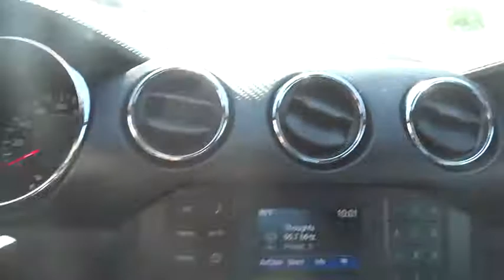2016 Ford Mustang Denver, Lakewood, Golden, Highlands Ranch, Brighton, CO T268108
Lakewood Ford
11595 W 6th Ave

V6 trim, Magnetic Metallic exterior and Ebony interior. ONLY 11,127 Miles! EPA 28 MPG Hwy/19 MPG City! Back-Up Camera, iPod/MP3 Input, CD Player, EQUIPMENT GROUP 051A, WHEELS: 18 X 8 FOUNDRY BLACK-PAINTE... ENGINE: 3.7L TI-VCT V6, TRANSMISSION: 6-SPEED SELECTSHIFT AUT... READ MORE!KEY FEATURES INCLUDEBack-Up Camera, iPod/MP3 Input, CD Player Ford V6 with Magnetic Metallic exterior and Ebony interior features a V6 Cylinder Engine with 300 HP at 6500 RPM*.OPTION PACKAGESTRANSMISSION: 6-SPEED SELECTSHIFT AUTOMATIC paddle shifters, Remote Start System, Leather-Wrapped Shift Knob, EQUIPMENT GROUP 051A Tires: P235/50R18 BSW AS, 6-Way Power Driver Seat w/Power Lumbar, Blade Decklid Body-Colored Spoiler, LED Fog Lamps, Wheels: 18 x 8 Foundry Black-Painted Aluminum Machined, WHEELS: 18 X 8 FOUNDRY BLACK-PAINTED ALUMINUM Machined, ENGINE: 3.7L TI-VCT V6 (STD). MP3 Player, Onboard Communications System, Keyless Entry, Steering Wheel Controls, Electronic Stability Control.EXPERTS ARE SAYINGEdmunds.com explains The 2016 Ford Mustang is a well-behaved muscle car that loves the open road. Tire and wind noise are modest, making for a fairly peaceful cabin at highway speeds..WHO WE ARELarry H. Miller Ford Lakewood has been serving the greater Denver metro area since 1962 and is one of Denver's leading new car and truck dealers. With over 50 years of experience in the Denver used car and truck market, Larry H. Miller Ford Lakewood is a name you can trust.Horsepower calculations based on trim engine configuration. Fuel economy calculations based on original manufacturer data for trim engine configuration. Please confirm the accuracy of the included equipment by calling us prior to purchase.
ENGINE: 3.7L TI-VCT V6  (STD),EBONY  CLOTH BUCKET SEATS  -inc: 4-way manual driver seat  2-way manual passenger seat  driver and front passenger memory recline and 4-way adjustable front/2-way adjustable rear head restraints,MAGNETIC METALLIC,TRANSMISSION: 6-SPEED SELECTSHIFT AUTOMATIC  -inc: paddle shifters  Remote Start System  Leather-Wrapped Shift Knob,Leather/Aluminum Steering Wheel,4-Wheel Disc Brakes w/4-Wheel ABS  Front And Rear Vented Discs  Brake Assist and Hill Hold Control,Tire Specific Low Tire Pressure Warning,Back-Up Camera